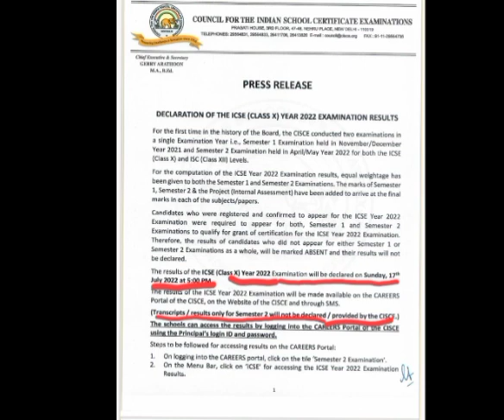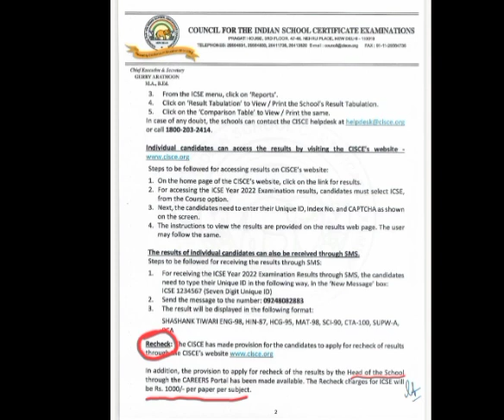CISCE Class 10 Result || Imp. Points || 17 July, 5pm